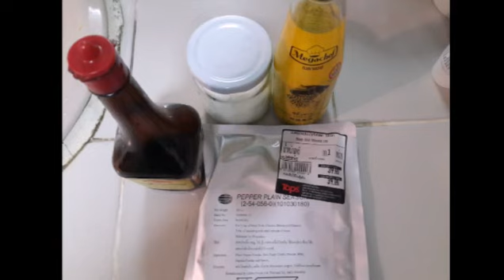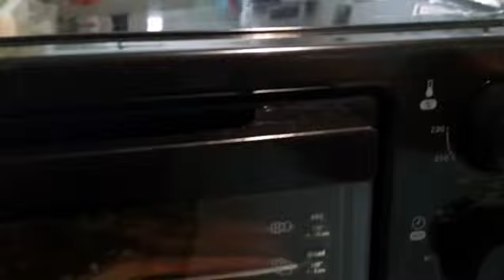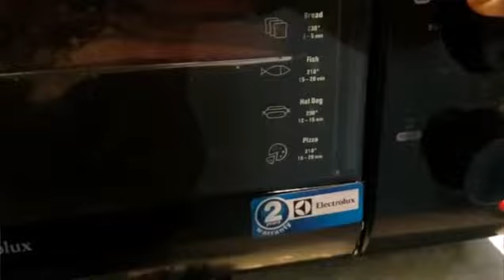ปากเป็ดย่าง Roast Duck